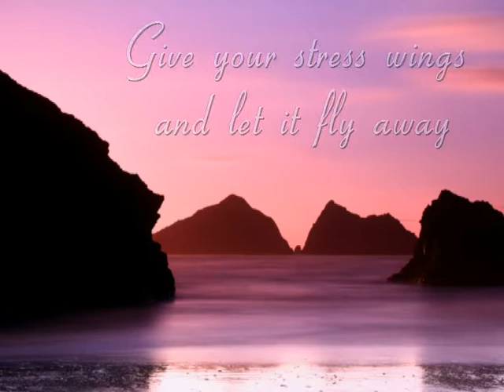Relax - Meditation Music